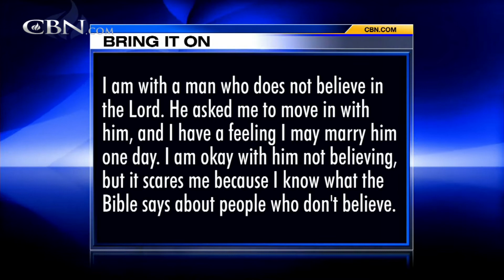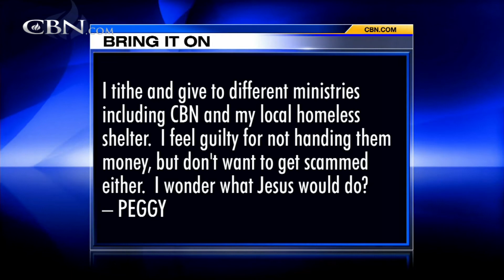Bring It On-Line: Unequally Yoked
I am with a man who does not believe in the Lord. He asked me to move in with him, and I have a feeling I may marry him one day. I am okay with him not believing, but it scares me because I know what the Bible says about people who don't ...